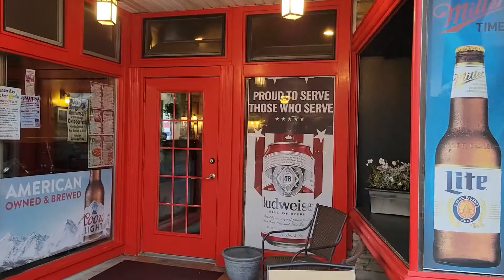Shed Everything: Episode 46, the Road to Erie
Along the coast of Great Lake Huron we explore the small towns on the way to Lake Erie.  We reach the southern end of Michigan, and prepare to travel to Hocking Hills with my Uncle!